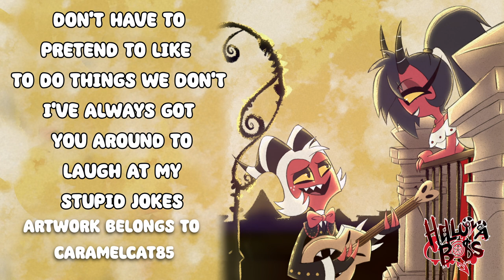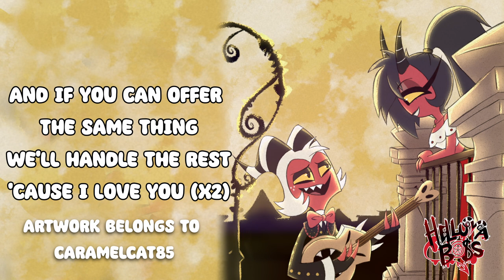Moxxie I Love You Song [Helluva Boss Cover]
This wasn't perfect and it's not perfectly sync.
But I did what I could to makes solid of a cover as I could.

Moxxie sings the  I Love You Song to Millie

💥Hazbin Cast💥

Millie [cCuntu]

Moxxie: Johnny Wander